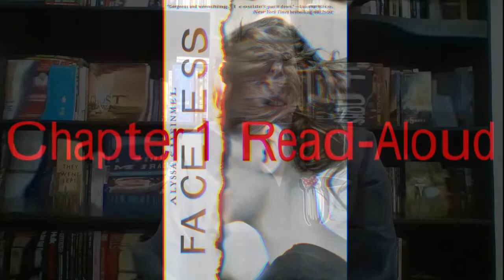Chapter 1 Read-Aloud: Faceless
Faceless
By: Alyssa Sheinmel

Fountas and Pinnell: Y